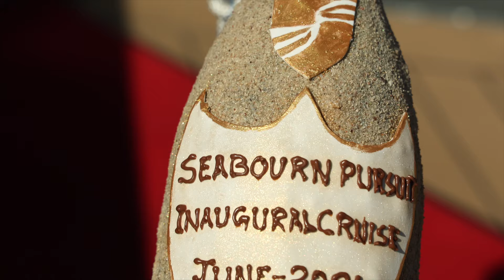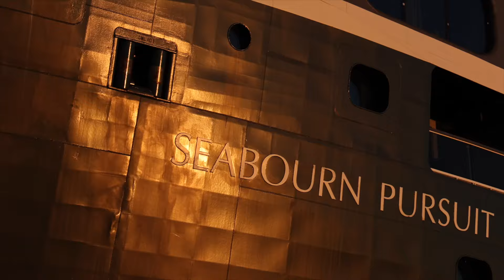Celebrating Seabourn Pursuit's Immersive Naming Ceremony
We are thrilled to mark a very special event – christening our newest, ultra-luxury, purpose-built expedition ship, Seabourn Pursuit, in a unique and historic expedition naming ceremony at Ngula Jar Island, Australia, on June 29, 2024.